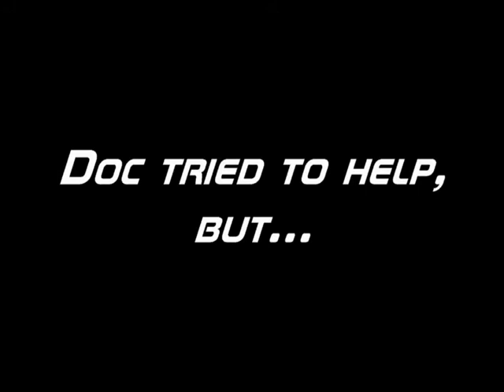A day with Doctor Holocaust in The Sims 3